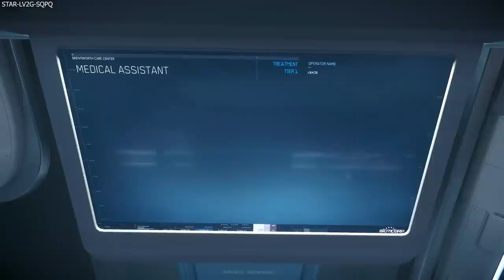The HYPE Is Building - 3.16 Soon, Odyssey Q&A, JUMPTOWN 2 & MORE EVENTS | Star Citizen This Week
-This week in Star Citizen is shaping up to be quite the week, kicking off with a Loremakers Q&A, followed by the MISC Odyssey Q&A, then we have a
new episode of Inside Star Citizen, which looks into the gravlev improvements and Jumptown 2.0, finishing with Star Citizen Live. All the while
celebrating Luminalia.